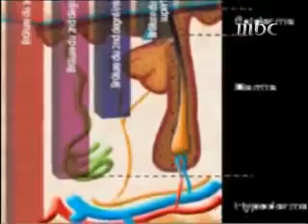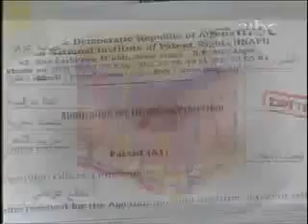كيميائية جزائرية تخترع مرهم فعال لمعالجة الحروق تماما ربي يزيدك من علمو